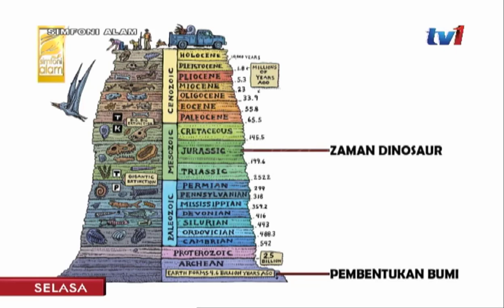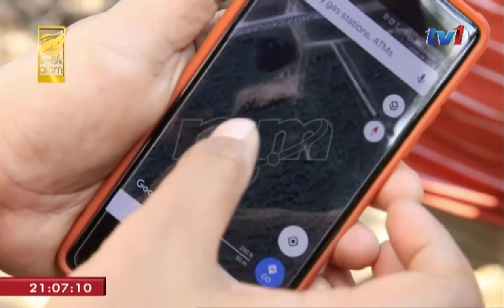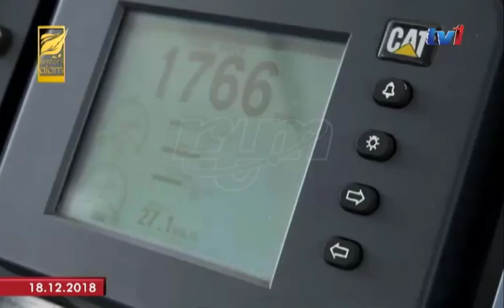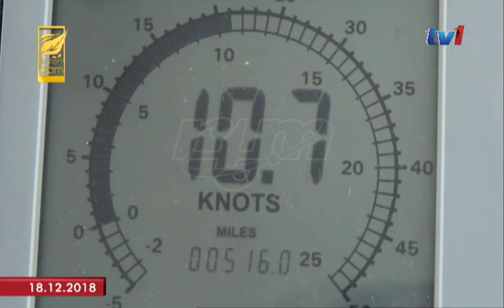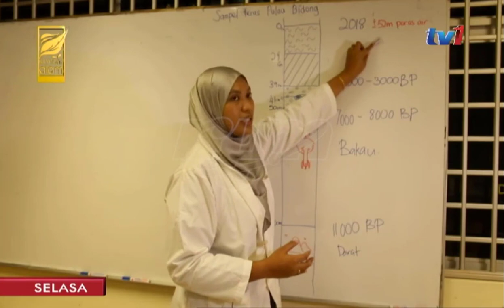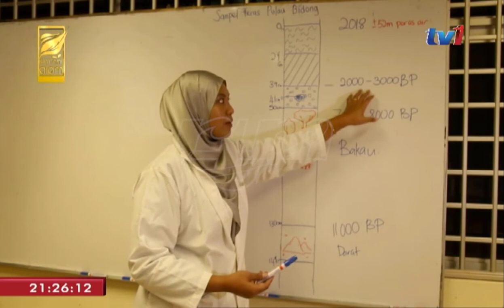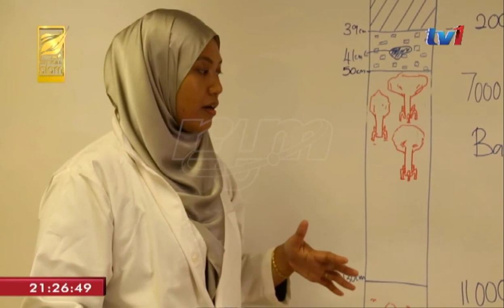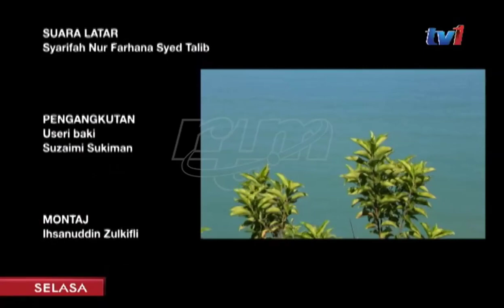18 Disember 2018 | Simfoni Alam (RTM) - Aras Lautan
Paparan aktiviti pasukan penyelidikan oseanografi yang diketuai oleh Dr. Hasrizal Shaari dan Dr. Fatin Izzati Minhat yang berlayar sejauh 15 batu nautika ke Pulau Bidong dengan menaiki kapal penyelidikan, RV Discovery UMT.